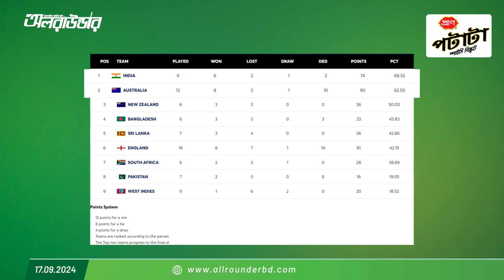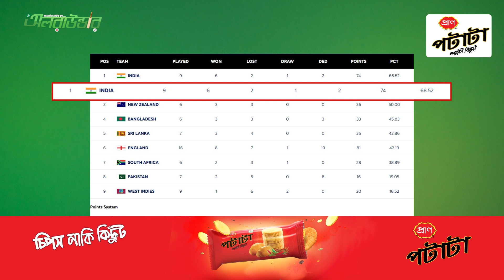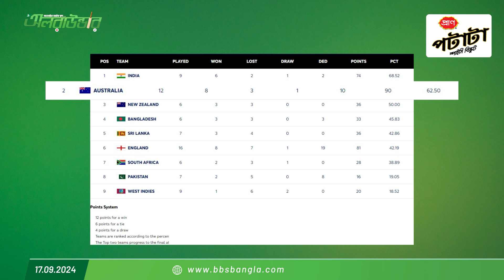টেস্ট চ্যাম্পিয়নশিপ পয়েন্ট টেবিলে টাইগারদের 'দুই' এ ওঠার সুযোগ, ভারতের কাছে হারলেই পেছাবে 'তিন' ধাপ!